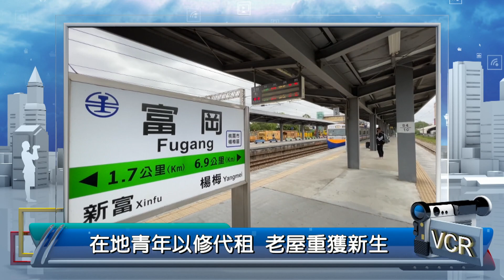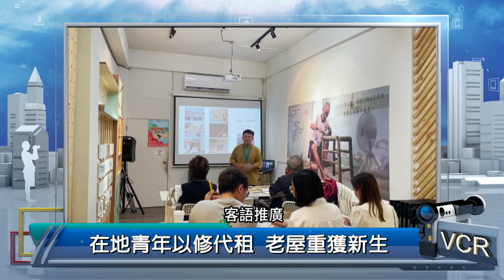2023年11月21日PeoPo公民新聞報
PeoPo平台